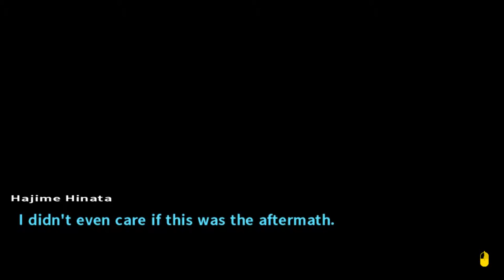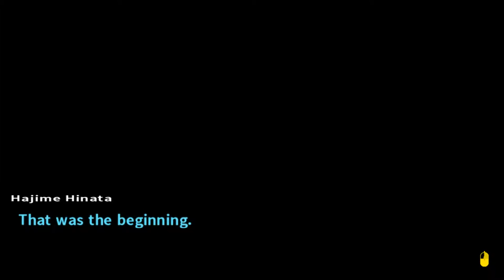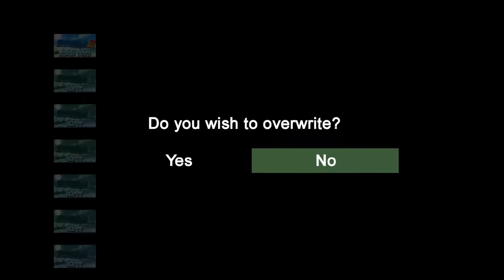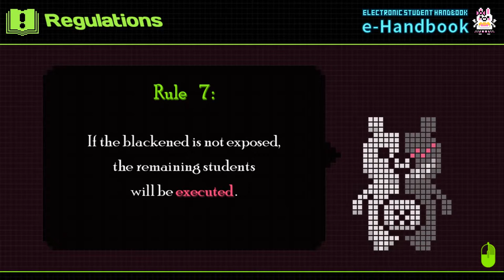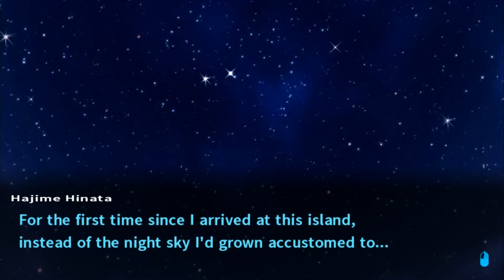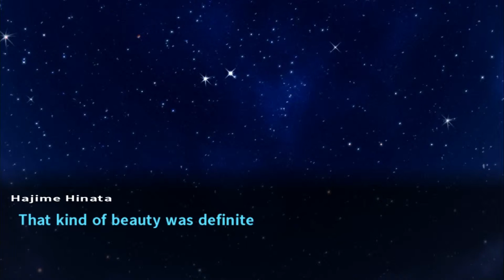Tubaplyr: Danganronpa2 #8 [Chapter 1 Begins]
Three videos today, why not?